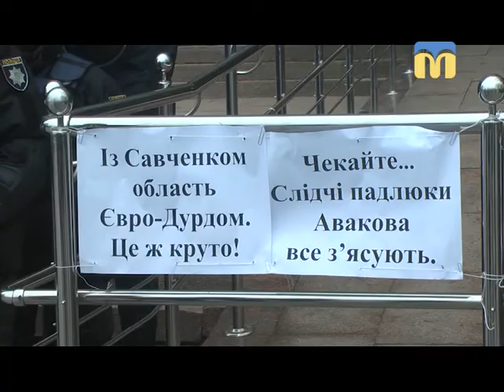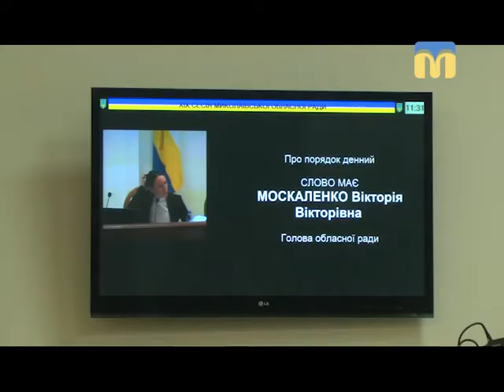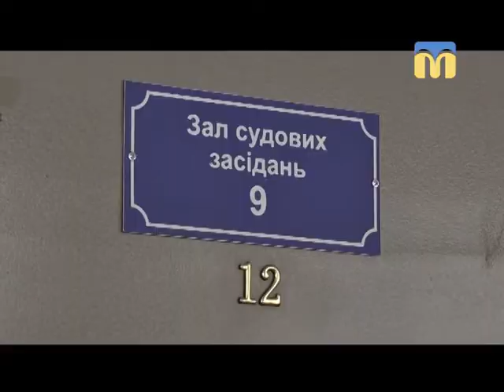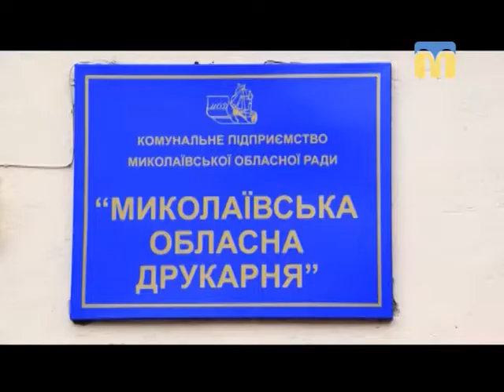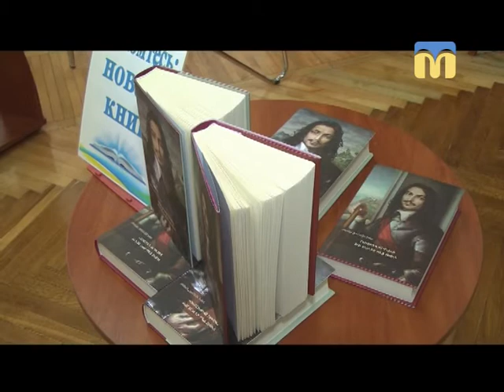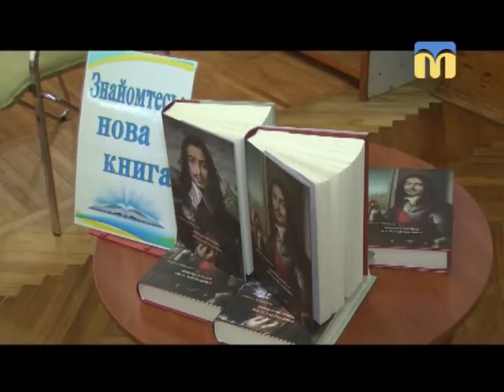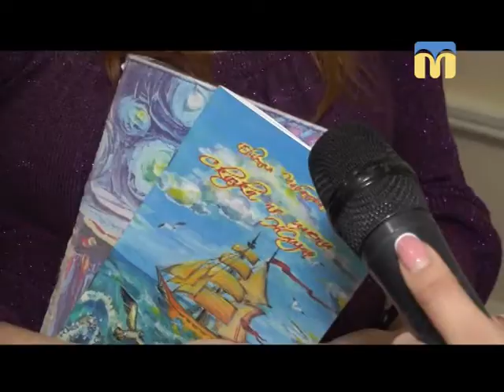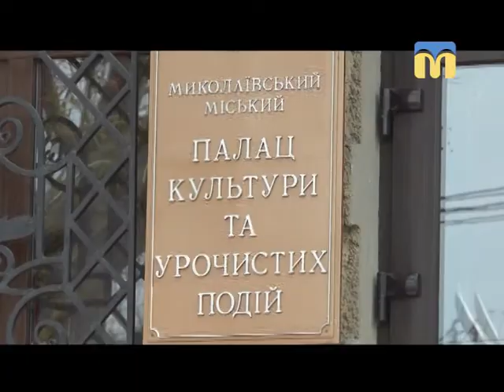Телевізійні новини Миколаївщини - 19:00 — (29.03.2018)